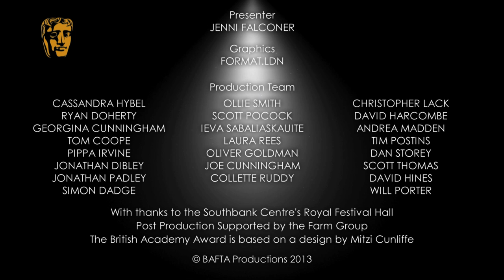Clare Balding - Television Awards Red Carpet in 2013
The Special Award recipient speaks to Jenni Falconer on the red carpet at the Arqiva  British Academy Television Awards in 2013.